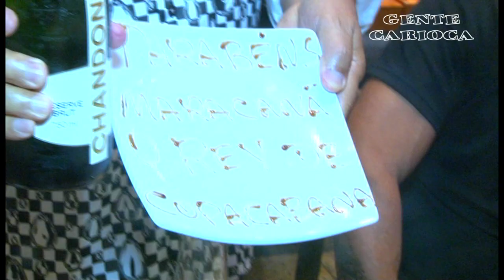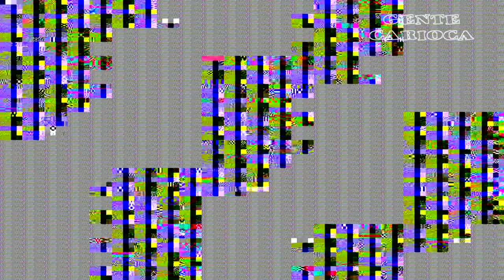Kau Maracanã no Gente Carioca - Aniversário 2023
Grande festa promovida por Kau Maracanã pelo seu aniversário, evento este que já faz parte do calendário da cidade do Rio de Janeiro.
Grandes personalidades do grupo das Luluzinhas e dos Bolinhas prestigiando Kau Maracanã.